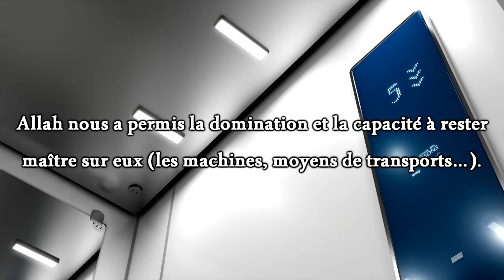L'invocation de la monture lorsqu'on prend l'ascenceur - Cheikh 'Oubeyd Al Djâbirî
Pour un meilleur visionnage veuillez mettre la vidéo en ᴴᴰ.